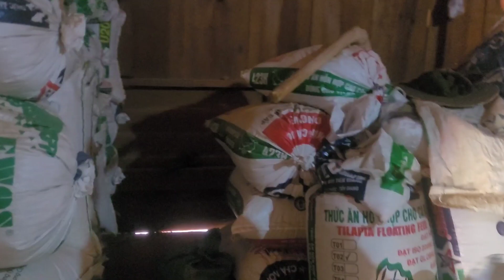hnub no wb mus ev zaub Tim wb tus muam os